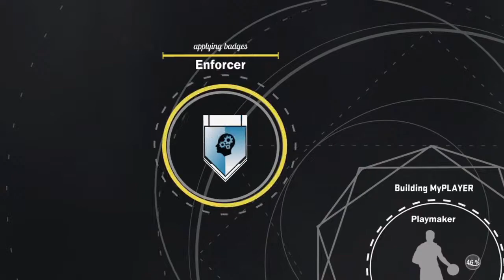93ovr Dribble God Trolling 66ovr bum 2k17!!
If you have not subed, please do so.

Stay Conneted!